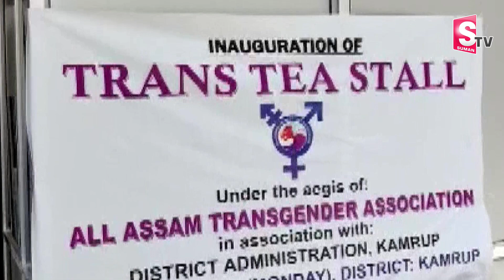NEFR Sets Ups India’s First ‘Trans Tea Stall’ At Guwahati Railway Station | SumanTV